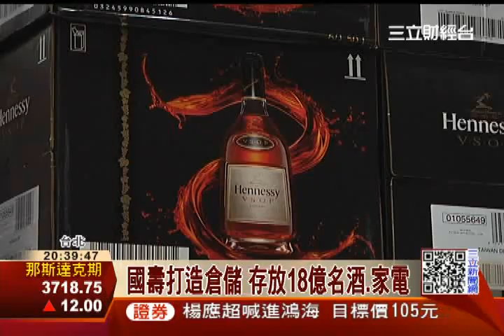國壽獵地投資物流 打造LV級倉儲｜三立新聞台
全台最大地主國泰人壽，現在要把不動產投資目標，轉進倉儲用地！第一個投資地點就在新北市瑞芳，國壽和物流業合作，計畫要打造一個，佔地15萬坪的物流中心，裡面專放頂級進口商品，號稱是「LV旗艦級倉儲」，到底放了哪些高檔貨，一起去瞧瞧！